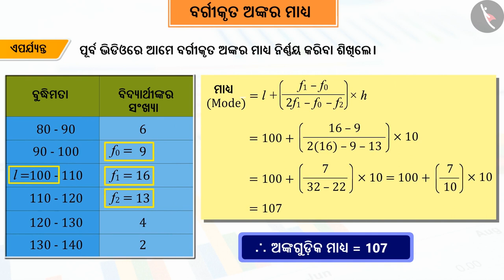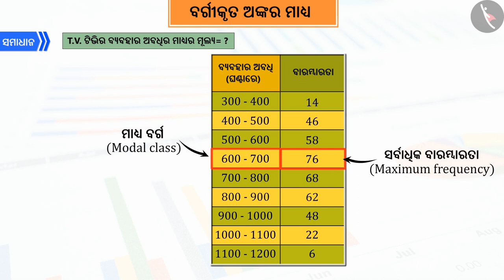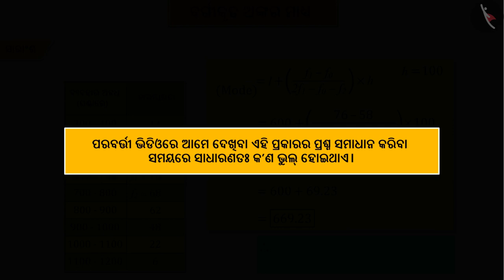ବର୍ଗୀକୃତ ତଥ୍ୟର ଗରିଷ୍ଠକ | Part 2/3 | Mode of Grouped Data | Odia | Class 10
ବର୍ଗୀକୃତ ତଥ୍ୟର ଗରିଷ୍ଠକ | Part 2/3 | Mode of Grouped Data | Odia | Class 10 | ତଥ୍ୟ ପରିଚାଳନା | कक्षा 10 | NCERT | ସ୍ଥିତି ବିଜ୍ଞାନ (7)

Mode of Grouped Data | Data Handling | Grade 10 | NCERT | Statistics (7)

Welcome to part 2 of Mode of Grouped Data. In this video, we will discuss various examples of Mode of Grouped Data.